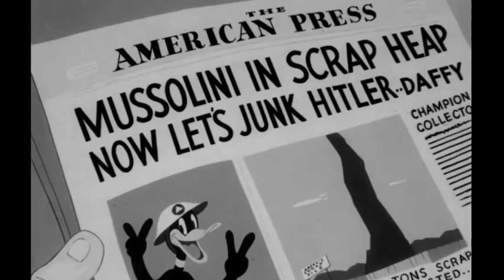Scrap happy daffy opening